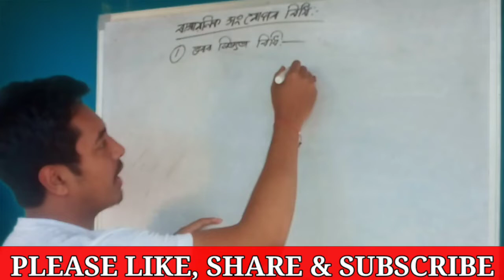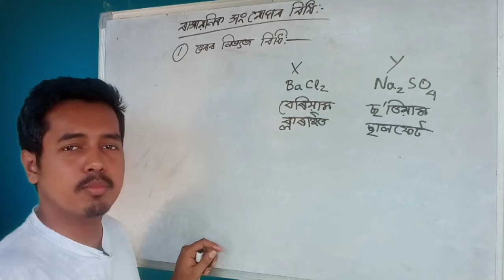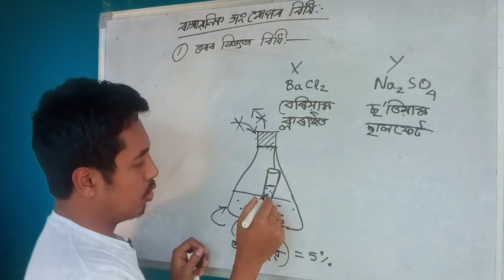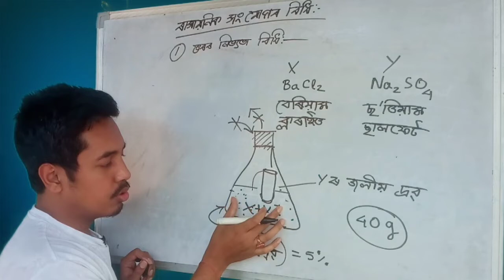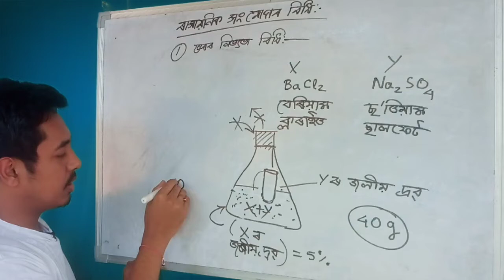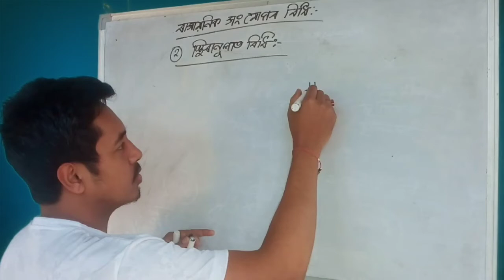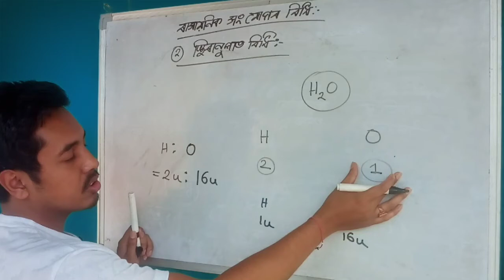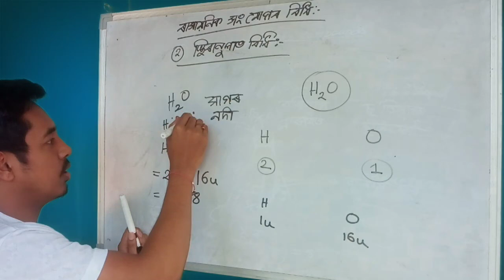অণু আৰু পৰমাণু#2#CLASS 9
Class : 9
Subject :
Chapter :
Part :
Topic :

Ignite Coaching is the best coaching centre situated at the heart of Golaghat. It Provides Quality education to each and every student. Not only that student can get a homely atmosphere here. They can share and solve their doubts easily with the friendly and passionate faculties of the centre. It has online and offline teaching platform for students.

It provides classes for
Science, Mathematics, English, Adv Mathematics in the school level.(5th to 10th standards) for SEBA, CBSE as well as ICSE boards.

In senior secondary level it provides classes for